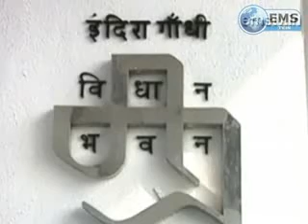SGRY योजना के अंतर्गत आवंटित खाधान्न वितरण में अनियमित्तायें-सुन्दरलाल तिवारी